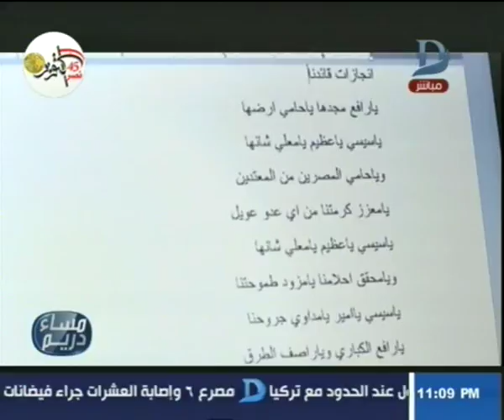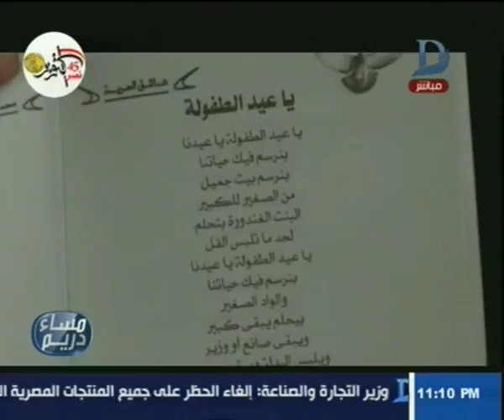مساء دريم| عاشق الحرية.. بطل يتحدى الإعاقة بالعمل والشعر